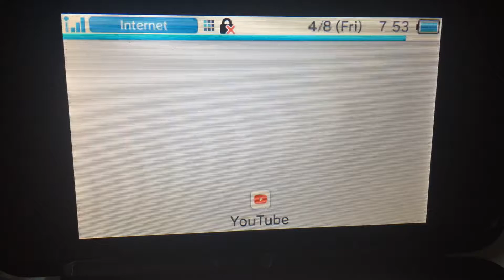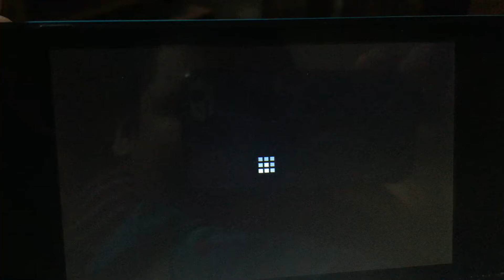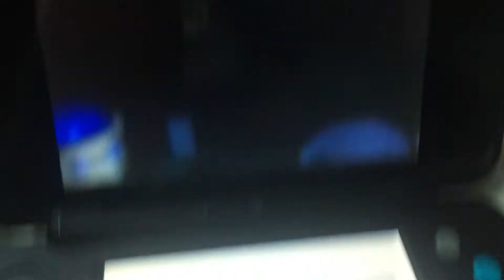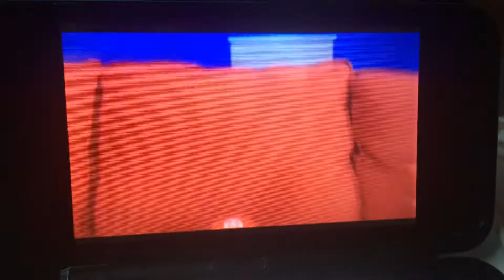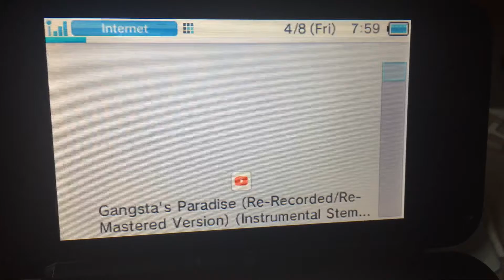Tacos Bombs XD 🤣 Batman Shadz React SML Movie: Jeffy’s Taco Tuesday! (SML Plush Show) (Finale)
This Video By SML Plush Show
Have A Nice Day TeamEdgyBoi
See Ya Later
Stay Amazing And Stay Save